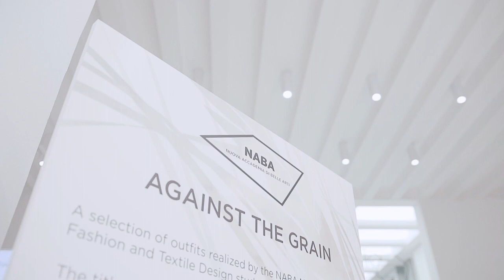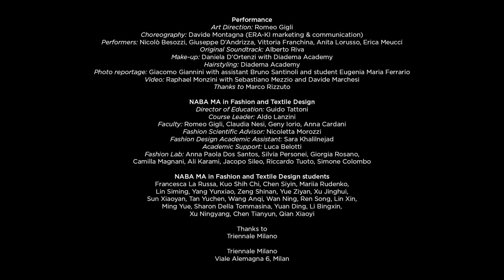AGAINST THE GRAIN - Fashion Show 2019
AGAINST THE GRAIN - Fashion Show 2019 - a Fashion Performance curated by Romeo Gigli
NABA MA in Fashion and Textile Design

NABA Two-year MA in Fashion and Textile Design celebrates the end of the academic year by presenting a performance curated by Romeo Gigli and Davide Montagna, accompanied by the original soundtrack of Alberto Riva at Triennale Milano.

Performance
Art Direction: Romeo Gigli
Choreography: Davide Montagna (ERA-KI marketing & communication)
Performers: Nicolò Besozzi, Giuseppe D’Andrizza, Vittoria Franchina, Anita Lorusso, Erica Meucci
Original Soundtrack: Alberto Riva
Make-up: Daniela D’Ortenzi with Diadema Academy
Hairstyling: Diadema Academy
Photo reportage: Giacomo Giannini with assistant Bruno Santinoli and student Eugenia Maria Ferrario
Video: Raphael Monzini with Sebastiano Mezzio and Davide Marchesi
Thanks to Marco Rizzuto

Director of Education: Guido Tattoni
Course Leader: Aldo Lanzini
Faculty: Romeo Gigli, Claudia Nesi, Geny Iorio, Anna Cardani
Fashion Scientific Advisor: Nicoletta Morozzi
Fashion Design Academic Assistant: Sara Khalilnejad
Academic Support: Luca Belotti
Fashion Lab: Anna Paola Dos Santos, Silvia Personei, Giorgia Rosano,
Camilla Magnani, Ali Karami, Jacopo Sileo, Riccardo Tuoto, Simone Colombo

NABA MA in Fashion and Textile Design students

Thanks to Triennale Milano

NABA - Nuova Accademia di Belle Arti - Fashion Show 2019